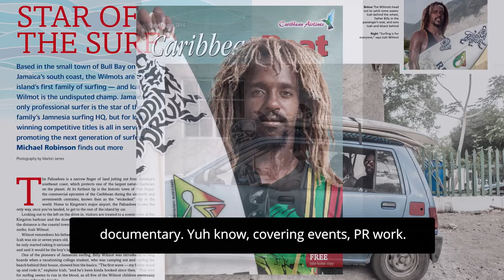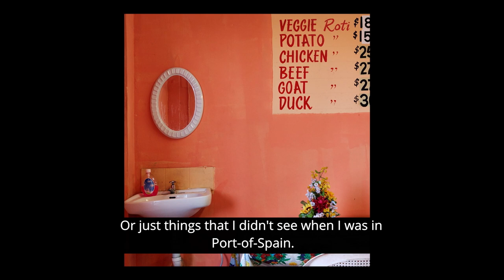Marlon James Photography | Artistviews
Marlon James shares his perspective working as a photographer in the Trinidad. He has explored various types of photography working on projects for America's Next Top Model, Maco Caribbean and Caribbean Beat, as well as branding photography for commercial companies like Digicel, Bmobile, Carib and Red Bull. The one thing he is adamant about is this:

"I hate people thinking I’m a wedding photographer. I can do it but I don’t like it. It’s a certain level of stress that I don’t like."

He prefers being a documentarian, "Just, yuh know. Capturing the moment."

Find the rest of this interview and others like it at Alittletoit.com.